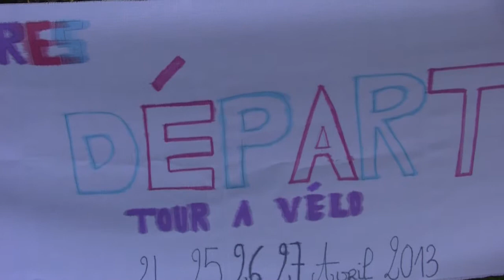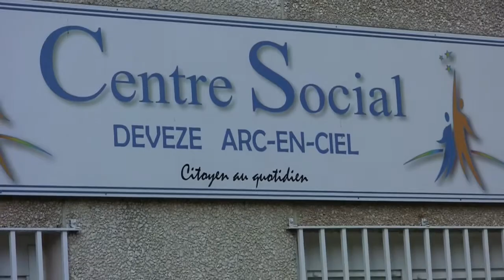PORTRAITS de BéNéVOLES pendant le 2 ° TOUR CYCLISTE Centres Sociaux AVRIL 2013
essais pour validation